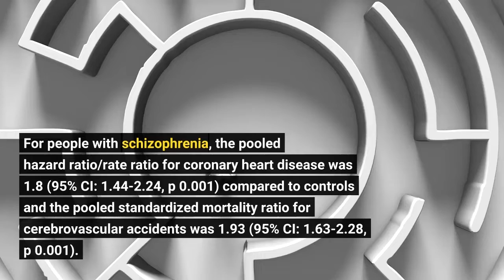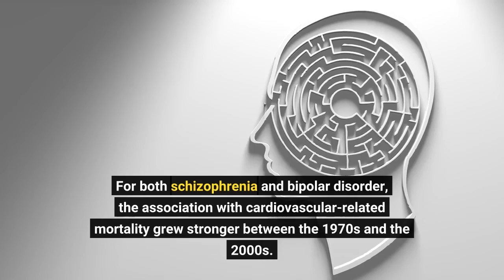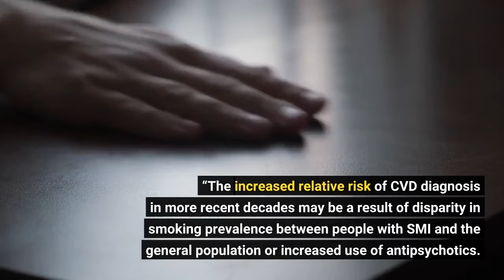Mental illness associated with increased death from cardiovascular disease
Compared to the general population, people with severe mental illness, including schizophrenia, have higher levels of cardiovascular-related mortality, and that association has become stronger over recent decades, according to a new study publishing April 19 in PLOS Medicine by Amanda Lambert of the University of Birmingham, UK, and colleagues. Previous research has identified higher incidence and mortality from cardiovascular disease in people with severe mental illness, but it was not known whether that association has changed over time. The new study involved a systemic review and meta-analysis of 108 previous studies including over 30 million participants in high-income countries, all aged 16 to 65 years of age at onset of psychiatric disorder.
The study found that, overall, the cardiovascular-related mortality rate for people with severe mental illness is about twice that of the general population (SMR 1.96, 95% CI: 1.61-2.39, p 0.001 for schizophrenia). People with schizophrenia are at greater risk than those with bipolar disorder, but the disparity exists across all types of severe mental illness and both cerebrovascular and cardiac mortality. For people with schizophrenia, the pooled hazard ratio/rate ratio for coronary heart disease was 1.8 (95% CI: 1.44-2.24, p 0.001) compared to controls and the pooled standardized mortality ratio for cerebrovascular accidents was 1.93 (95% CI: 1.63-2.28, p 0.001). For both schizophrenia and bipolar disorder, the association with cardiovascular-related mortality grew stronger between the 1970s and the 2000s. For instance, the hazard ratio/rate ratio for mortality from coronary heart disease in people with schizophrenia in the 1990s compared with the 1980s was 1.61 (95% CI: 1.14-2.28, p=0.014).
It was not possible to explore all possible confounders, such as smoking and obesity, and there was also considerable heterogeneity between the studies included in the meta-analysis. More research is needed to understand the reasons for the higher morbidity risk and to assess why it may have been worsening in recent decades.
“The increased relative risk of CVD diagnosis in more recent decades may be a result of disparity in smoking prevalence between people with SMI and the general population or increased use of antipsychotics. The changes since the 1990s approximately coincide with the release of newer, second-generation antipsychotics which are known to have worse metabolic effects,” the authors say.
Lambert adds, “Our systematic review and meta-analysis of over 100 studies has confirmed a strong association between severe mental illness and cardiovascular disease which became stronger in the 1990s and 2000s.” make a difference: sponsored opportunity Story Source: Materials provided by PLOS . Note: Content may be edited for style and length. Journal Reference:
Amanda M Lambert, Helen M Parretti, Emma Pearce, Malcolm J Price, Mark Riley, Ronan Ryan, Natalie Tyldesley-Marshall, Tuba Saygın Avşar, Gemma Matthewman, Alexandra Lee, Khaled Ahmed, Maria Lisa Odland, Christoph U. Correll, Marco Solmi, Tom Marshall. Temporal trends in associations between severe mental illness and risk of cardiovascular disease: A systematic review and meta-analysis. PLOS Medicine, 2022; 19 (4): e1003960 DOI: 10.1371/journal.pmed.1003960 Cite This Page:
PLOS. “Mental illness associated with increased death from cardiovascular disease.” ScienceDaily. ScienceDaily, 19 April 2022.
PLOS. (2022, April 19). Mental illness associated with increased death from cardiovascular disease. ScienceDaily. PLOS. “Mental illness associated with increased death from cardiovascular disease.” ScienceDaily. (accessed April 19, 2022).